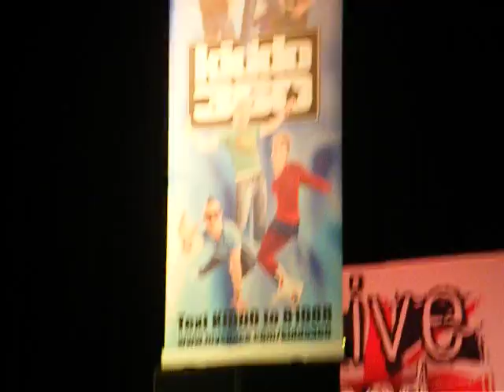Who Wanna Be In The Band? Sam Bleazard live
Live and Unsigned Regional final in Brighton and Hove. Sam Bleazard.